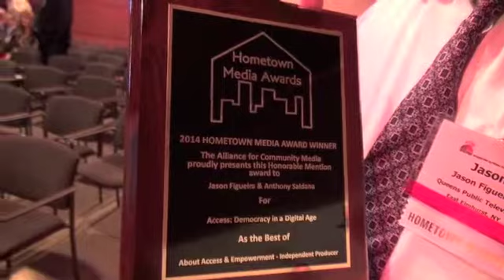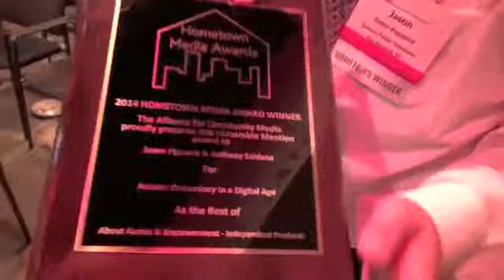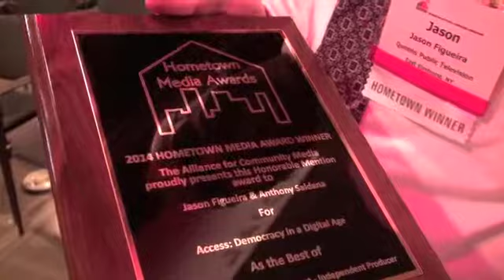Ep. 20 Big Moment Pt. 3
Jason and Anthony finally receive their plaque.